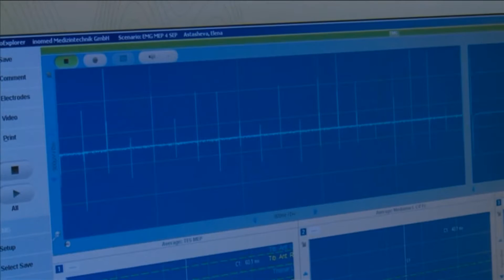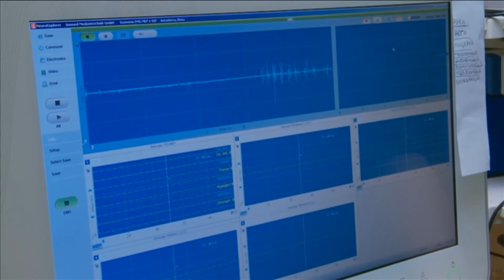2017 01 31 Работа отделения НХО 5, Точнее Сибинформ,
Видеосюжеты о ФЦН